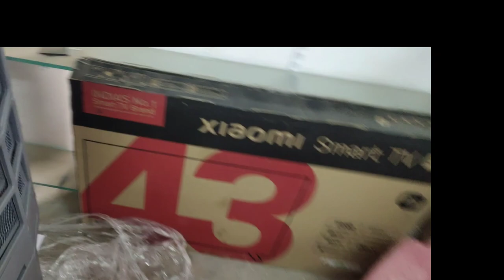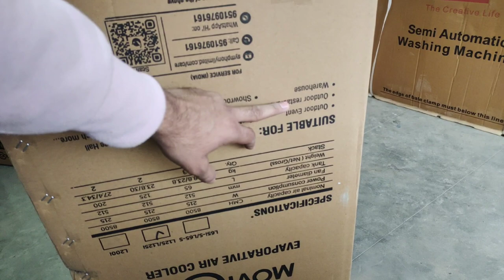ये है 2023 का सबसे बेस्ट एयर कूलर 🔥 Best Air cooler in india 2023 ⚡ Symphony Movicool L 125 Cooler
Symphony Movicool L desert air cooler ek best air cooler hai yaha ek abs plastic se bana hua hai or iski build quality kafi best hai 🔥
Is air cooler ka use kafi multi purpose Kiya ja sakta hai jaise ki partys me, education institute, outdoor, factorys,outdoor hall's etc but is Air cooler ko indoor ya prosnal room use nahi kar sakte kyu ki isme noice thodi jyada hai